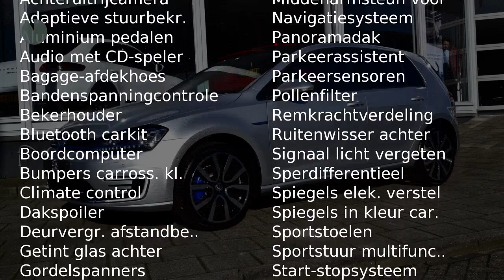Volkswagen Golf 1.4 TSI PHEV 204pk 5D DSG GTE PAN Dak 15%